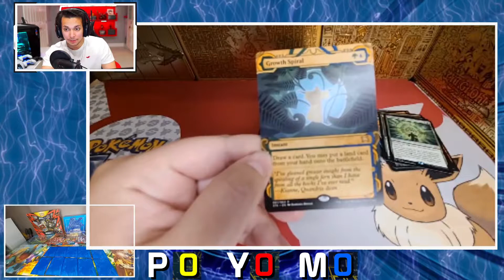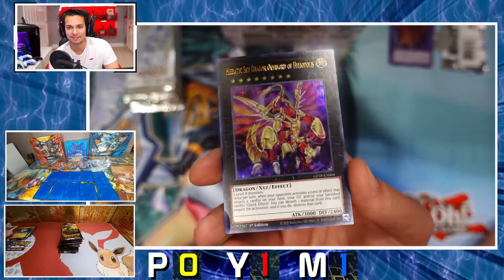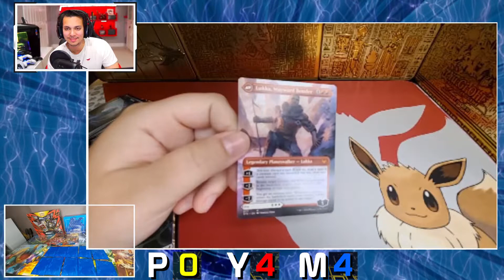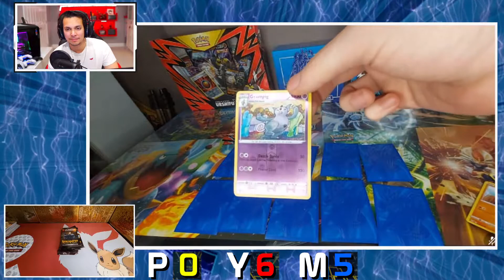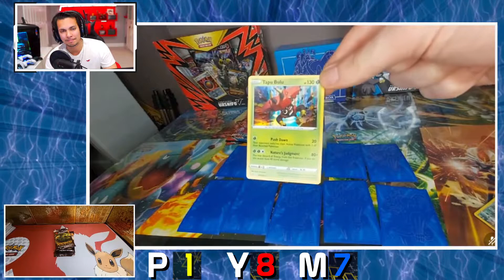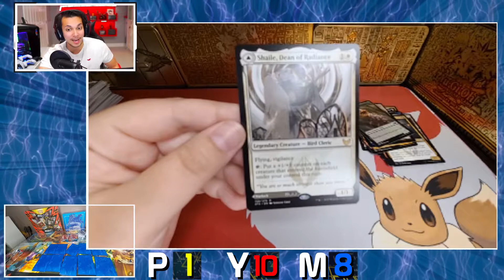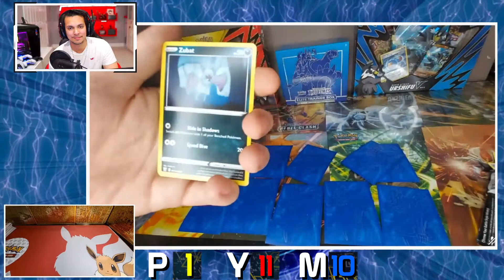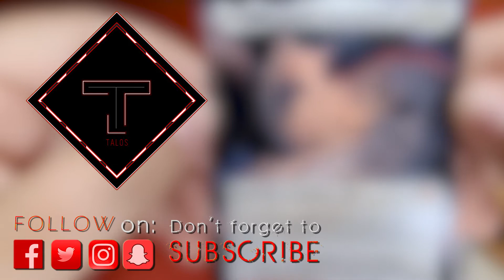Strixhaven vs Ghosts from the Past vs Battle Styles | Magic vs. Pokémon vs. Yu-Gi-Oh Pack Openings!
The epic duel between the three biggest TCGs: Magic the Gathering, Pokémon and Yu-Gi-Oh! Who will come up on top?! Place your vote! We have Strixhaven: School of Mages going against Ghosts from the Past and Battle Styles. These are all the latest packs so far, let see who will win?!

Connect with the Collective!